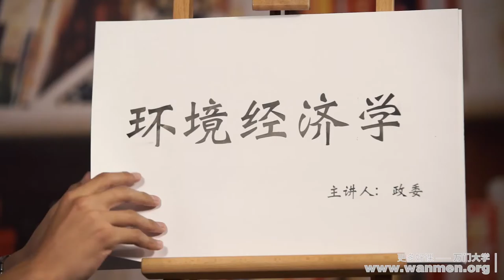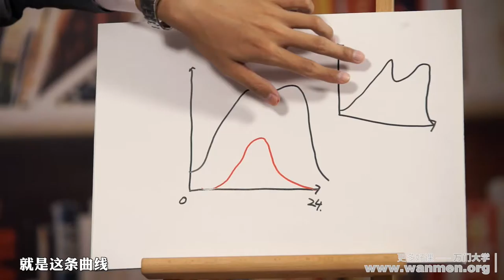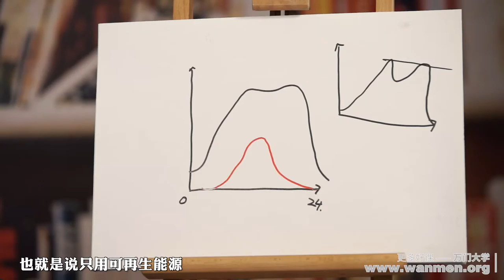环境经济学2 3明天一定会更好